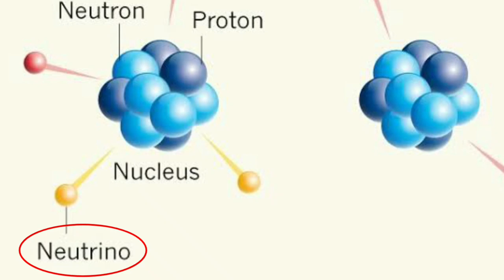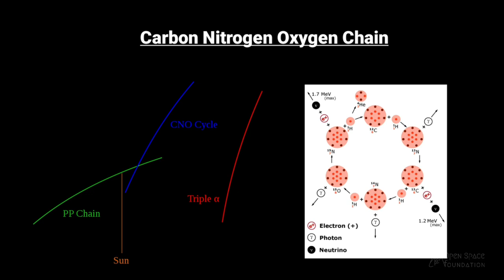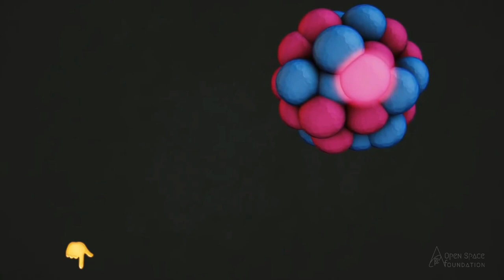புதுவகை சூரிய நியூட்ரினோ துகள் கண்டுபிடிப்பு !! | Discovered New Solar Neutrino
இந்த கோடை காலத்தில் நம்மில் பெரும்பாலோனோர் நிச்சயம் சூரியனை வசைபாடியிருப்போம். “ச்சே என்னா வெயில்.. கதிரவனே உனக்கு இரக்கமே இல்லையா ??..” என்பன போன்ற வசவுகளும், கேள்விகளும் கேட்டுகொண்டேதான் இருக்கும். சரி நாம் நமது விசயத்திற்கு வருவோம். எதற்காக் இந்த சூரியன் இவ்வளவு அதிக வெப்பத்தையும், பிரகாசத்தையும் உமிழ்ந்து கொண்டிருக்கிறது. இந்த சூரியனுக்கு எது இவ்வளவு ஆற்றலை வழங்கிக் கொண்டிருக்கிறது?.

 இந்த கேள்விகளுக்கான விடையையும் சேர்த்து எரிந்து கொண்டிருக்கும் சூரியனின் உட்பகுதி எப்படி இருக்கும் என்பன போன்றவற்றை பற்றிய தகவல்களை நியூட்ரினோ எனும் துகள் மூலமாக கண்டறியலாம் என விஞ்ஞானிகள் கூறியுள்ளனர். இந்த புதிய நியூட்ரினோ துகள் சூரியனின் உள்ளடுக்களை குறித்த ஆய்வுகளுக்கு பெரிதும் உதவுமாம்.

Astronomy in Regional languages is another initiative from Open Space Foundation aimed at localising science education.We welcome young volunteers to join our journey.